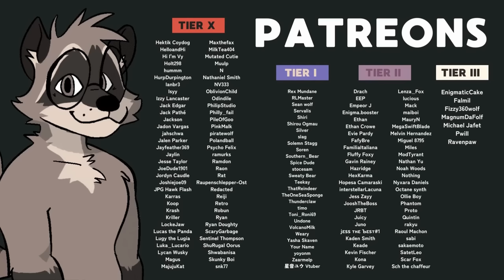[Furry ASMR] Lucario Gives You a Brain Massage (Scratches, Tapping, Slime, Pets, Layered Sounds...)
Icon Art by @Yellow2Kat on Twitter.

Model by Skully Hellfire.